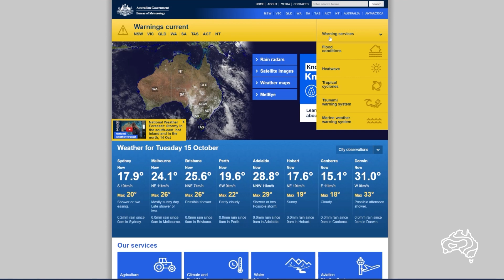Tropical cyclone 7 day forecast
The Bureau's Tropical cyclone 7 day forecast provides detailed information to help emergency services and the Australian community prepare for the impacts of tropical cyclones.

View the forecast today at bom.gov.au/cyclone/